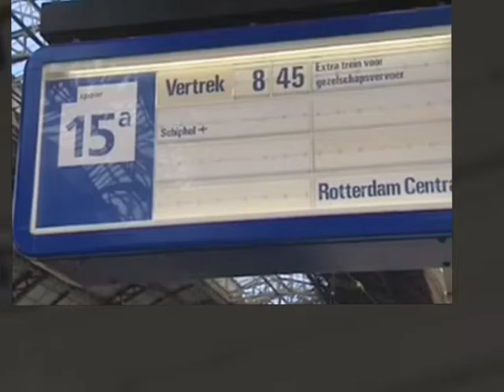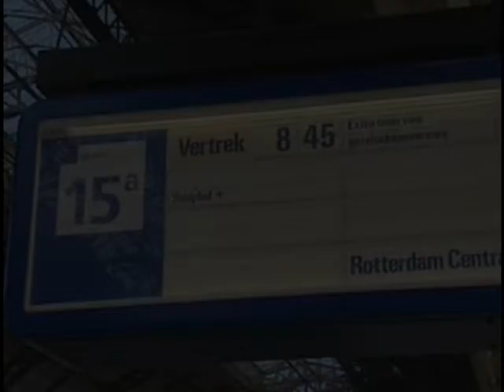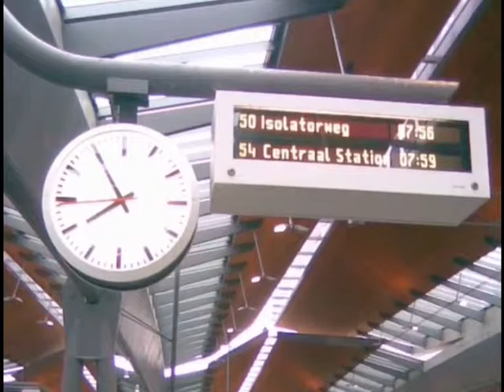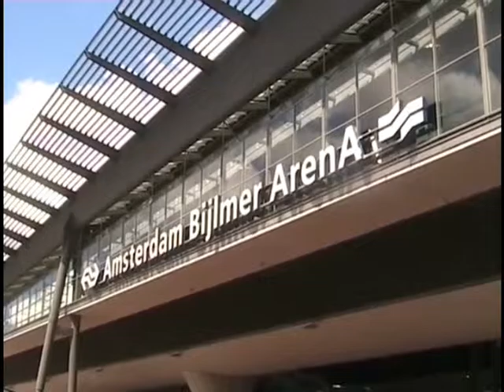FYRA FIASCO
Ik heb gepoogd het fiasco visueel voor te stellen.Het heeft veel tijd en geduld gevergd...